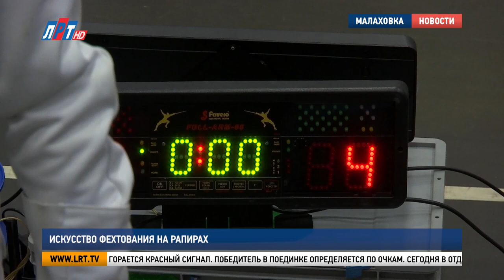Искусство фехтования на рапирах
Почти четверть века назад в Люберцах, на базе Комплексной спортивной школы Олимпийского резерва, открыли отделение фехтования. Всё начиналось с небольшого зала и нескольких спортсменов. Сегодня занятия посещают почти сто мальчишек и девчонок. На одной из тренировок побывали мои коллеги.

Перед началом занятий – разминка. Упражнения на скорость реакции, растяжка, боевая стойка и отработка удара батманом по опущенному клинку. Фехтование – древнейшее боевое искусство. Его преподавали легионерам и гладиаторам в Древнем Риме, а в Древней Греции ему обязательно учили с раннего детства.

Виталий Бурнацев, тренер отделения фехтования КСШОР г.о. Люберцы: «Спорт, он всегда учит организованности в первую очередь. Вот там гимнасты, тут фехтовальщики. Все же ходят в школы и все всё успевают. Ловкость, быстрота, реакция, сила – это все виды спорта дают. А фехтование ещё даёт радость от поединка, от боя».

Софию Дзобаеву родители отдали, как ей только исполнилось шесть лет. Девочка стала одной из самых титулованных спортсменок отделения. Недавно завоевала «бронзу» на XI летней Спартакиаде учащихся России. Фехтованием София увлеклась, когда увидела фильм «Остриё». На занятия девочку вдохновили сила воли и целеустремлённость главной героини этого кинофильма.

София Дзобаева, воспитанница отделения фехтования КСШОР г.о. Люберцы: «Даже когда у неё была смертельная травма, что она больше никогда не могла выйти на дорожку, она всё равно вышла и выиграла соревнование. Я участвовала во многих турнирах, но главное для меня – победа! И вот результат».

На счету одиннадцатилетней Маргариты Дзобаевой тоже десятки побед в самых престижных турнирах. Фехтованием занимается почти пять лет. А увлекла её старшая сестра.

Маргарита Дзобаева, воспитанница отделения фехтования КСШОР г.о. Люберцы: «Она говорила, что там весело, попробуй. И я пошла. Меня научили здесь, как работать в команде, как общаться с другими, фехтовать. Я хочу стать олимпийской чемпионкой».

Диана Толасова – мама Софии и Маргариты Дзобаевых – мастер спорта России по фехтованию, доцент кафедры физиологии и биохимии Московской государственной академии физической культуры. А том, что дочери тоже станут заниматься спортом, не сомневалась.

Диана Толасова, мама Софии и Маргариты Дзобаевых: «Я тренировалась, а они рядышком на колясочке наблюдали за всем процессом с детства. Старшая, в общем-то, пошла сама, она выбрала. Я ей предлагала на другой вид спорта. Она сказала: «Нет, я иду на фехтование». А младшая уже просто автоматом пошла».

Во время поединка важно помнить о боевой стойке, занять нужную позицию и выполнить выпад. Но главная цель состязания – нанести укол сопернику. Этот вид спорта безопасный, говорит тренер, но важна правильная экипировка.

Виталий Бурнацев, тренер отделения фехтования КСШОР г.о. Люберцы: «Во-первых, рапирка. Перчатка, которая защищает руку. Белый фехтовальный костюм, маска». Действительный укол считается вот в этот электрожилет. Будет гореть цветная лампочка. А если в другую часть тела, то будет белая, и он не считается уколом».

В момент укола в защитный костюм, сшитый из облегчённого кевлара, цепь замыкается, и на фиксаторе, с которым рапира соединяется через электрический шнур, загорается красный сигнал. Победитель в поединке определяется по очкам.

Сегодня в отделении фехтования занимаются более 80 человек. Тренировки проходят в физкультурно-оздоровительном комплексе «Люберецкий» и на базе Московской государственной академии физической культуры в Малаховке.